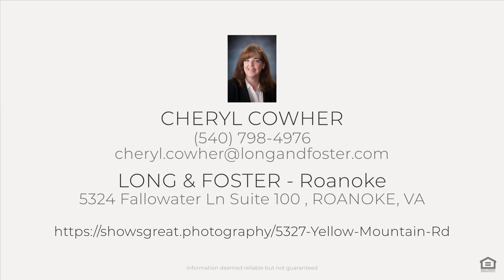5327 Yellow Mountain Rd, Roanoke, VA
See the Property Website! 1.2 acres offers wooded privacy nestled in the mountains of Southwest Roanoke County. Large garage 900 SF is located on property along with a chicken coop both pass as-is. Septic & well is also located on the property. Purchaser responsible for hook upwell & septic at purchasers expense.